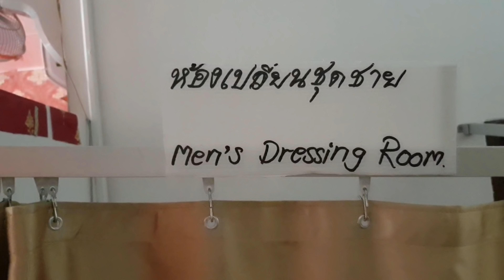$6 Thai Foot Massage from a cute 20 year old girl in Pattaya -- Nothing more to see here.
Jason Rupp